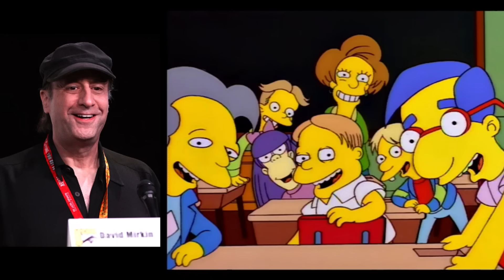20 Hidden Duds from Golden Age Simpsons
It's the most challenging Simpsons list ever! We all love these episodes, but something has to be our least favorites.

Music Selections
1:10 “Serenity” (Final Fantasy VII) by Mustin

2:38 “The MFD” (Skies of Arcadia) by djpretzel

3:49 "Mercenary Boxing" (Street Fighter II) by Malcos

5:08 "I Now Pronounce You Incorrectly" (Wild Arms) by Binster

6:18 “Casino Lounge” (Pokemon Red/Blue) by Mattias Häggström Gerdt & GSlicer

7:14 “Lost Forever” (Final Fantasy VI) by Krank

9:02 “Baby Dreams of Lost Civilizations” (Paper Mario: TTYD) by Lemonectric

10:21 “Funky's Tricks” (Donkey Kong Country 3) by Malcos

11:35 "Mario Ascends to the Clouds" (Super Mario Land) by Argle

12:52 “Voodoo, Roots 'n Grog” (Secret of Monkey Island) by Alex Jones & Diggi Dis

14:09 “Warm Summer Breeze” (Wild Arms) by Harjawaldar
(at 3:34)

15:29 “Final Ride” (Outrun) by Level 99

16:45 “A Daring Escape” (Mega Man 3) by Jago

17:54 “H- Town” (Super Mario RPG) by Wiesty & XPRTNovice

19:17 “Rain Prayer” (Pokemon Red/Blue) by PROTO-DOME

20:32 "Toadofunksky" (Super Mario RPG) by Yoann Turpin

21:37 “Get Down” (Mega Man 3) by Disco Dan

22:52 "Letting Go" (Animal Crossing) by OA

24:04 “Intoxica” (Donkey Kong Country 3) by Radiowar

25:09 “Caos” (Sonic the Hedgehog) by Jose The Bronx Rican